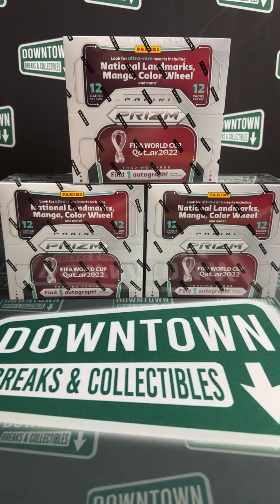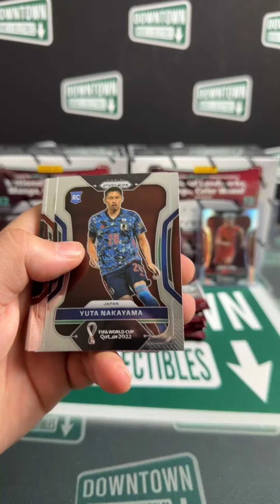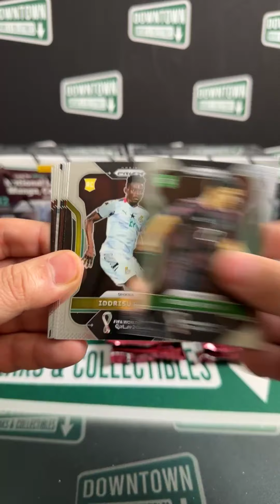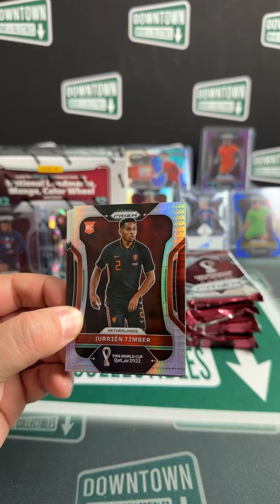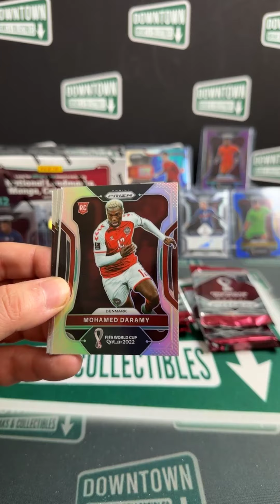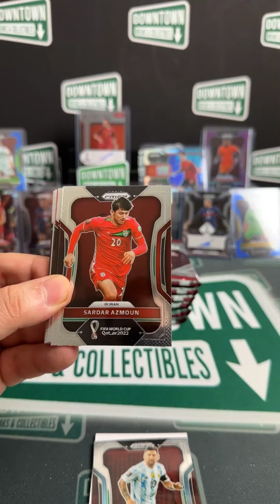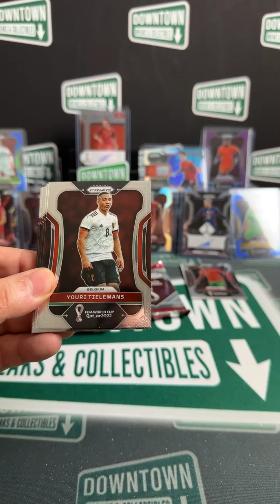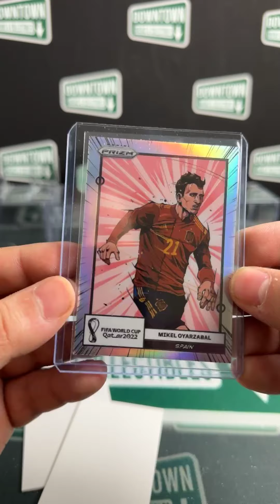Break #445: 2022 Prizm FIFA World Cup x3 Hobby Box